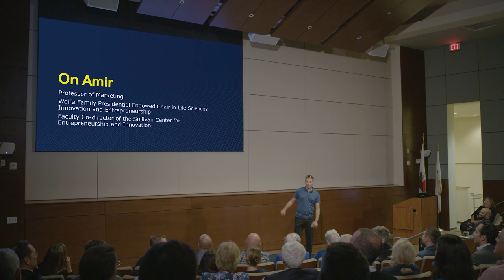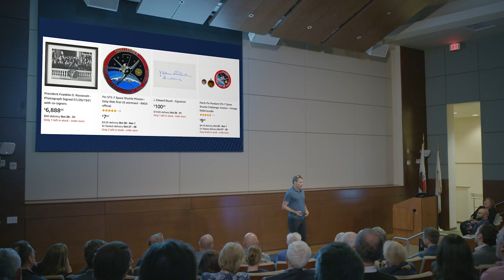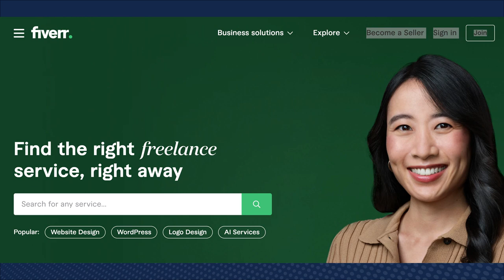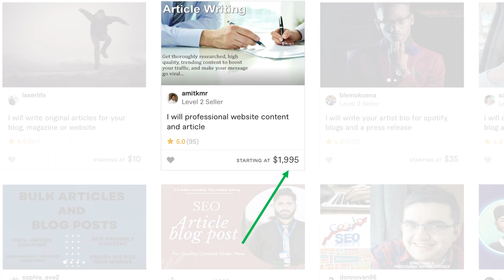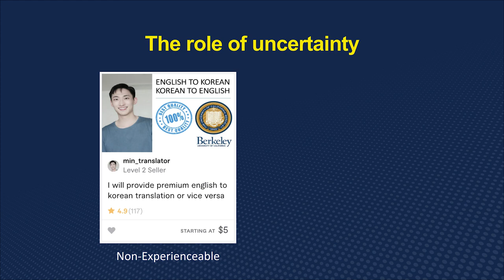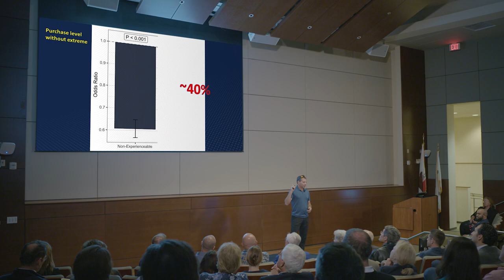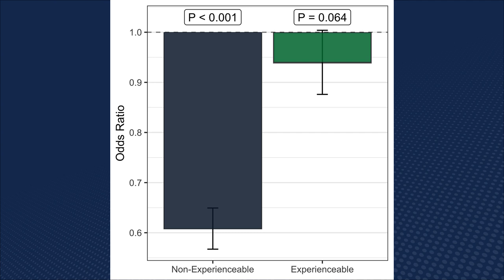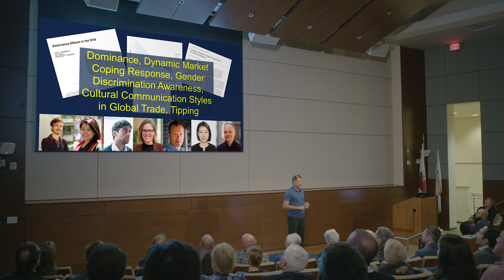Using Big Data to Understand Customer Psychology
On Amir
Professor of Marketing
Wolfe Family Presidential Chair in Life Sciences Innovation and Entrepreneurship